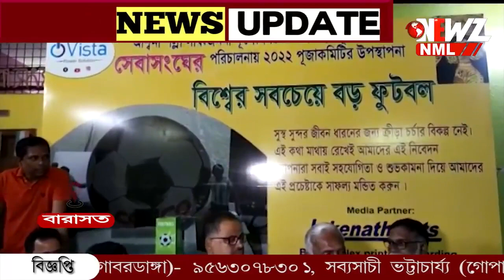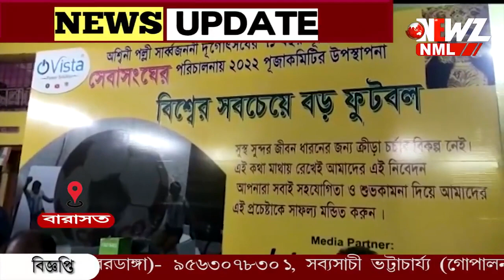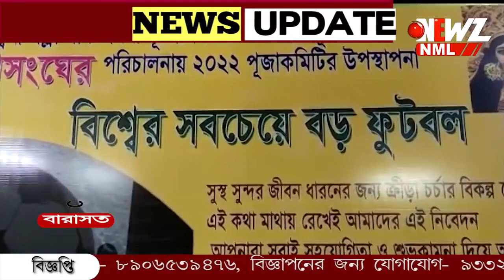জেলা সদর বারাসাতে এবারে পুজোর থিম ফুটবল।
ফুটবলের সাথে বাঙালির 'নাড়ির টান'। এবারে পুজোর থিম সেই ফুটবল। জেলা সদর বারাসাতে আশ্বিনী পল্লীর ৭১ তম বর্ষে এবারে উপস্থাপনা ফুটবল।